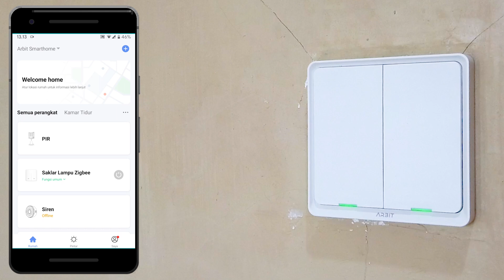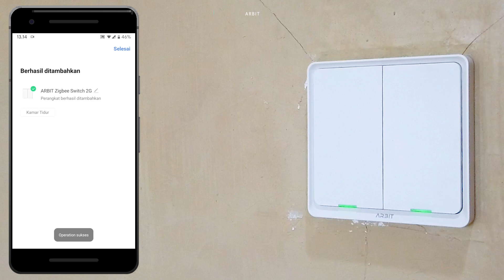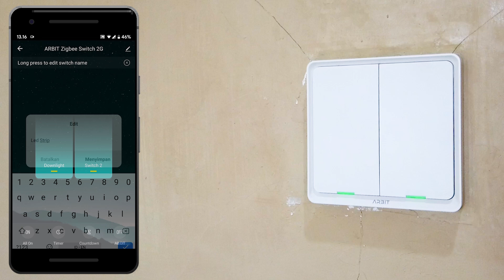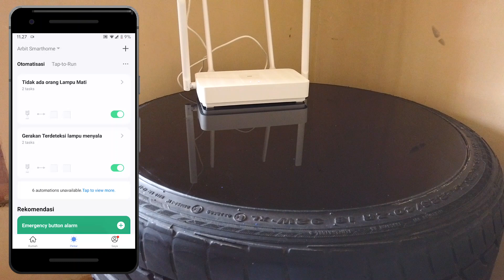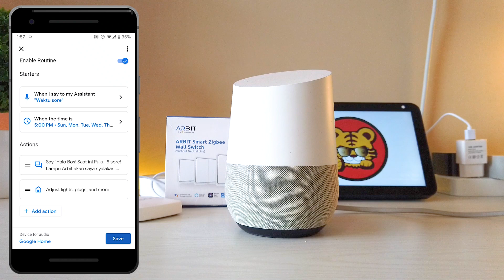ARBIT Smart Wall Switch - Smart Wall Switch Tanpa Neutral (FULL WALKTHROUGH)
Ingin memasang Saklar Lampu Pintar, namun kesulitan menambahkan kabel neutral pada instalasi lampu?

ARBIT by Rumah Pintar

Ini dia Arbit Smart Wall Switch No Neutral Zigbee version, sebuah saklar lampu pintar yang dapat kita pasang tanpa kabel neutral. Jika anda sedang mencari cara pasang bardi smart wall switch tanpa netral mungkin Smart wall switch arbit no neutral ini dapat menjadi pilihan anda. Arbit smart wall switch ini hanya membutuhkan instalasi seperti saklar lampu biasa, yatiu kabel L untuk fasa, dan L1 maupun L2 merupakan kabel lampu.

Yang menarik, Arbit smart home zigbee wall switch ini memiliki design yang oke punya, berbeda dengan saklar pintar lainnya, pada Arbit smart wall switch ini kedua sisi saklar diselimuti dengan plastik abs tebal. Hal menarik lain, Arbit smart wall switch ini menggunakan switch fisik, jadi kita masih dapat merasakan feel menekan lampu dengan arbit smart wall switch ini.

Dengan Arbit smart wall switch no neutral ini kita mendapatkan sebuah saklar pintar dengan koneksi Zigbee sebagai device smart home indonesia, jadi kita membutuhkan Arbit Smart Zigbee Gateway Hub untuk dapat menghubungkan saklar pintar ini ke aplikasi Smart Life.

Kemudian, apa saja yang ada pada video smart wall switch tanpa netral dari mr bibbo kali ini? kita akan memberikan cara pasang saklar lampu arbit atau smart wall switch installation secara lengkap pada video ini. Kita juga akan menunjukkan betapa cepat respon dari automation zigbee device yang nyaris tanpa jeda.

Dengan arbit smart home kita dapat membuat automation menggunakan arbit door window sensor (sensor pintu) untuk menyalakan lampu saat pintu kita buka. Dan juga menggunakan Arbit PIR Motion sensor untuk menyalakan lampu saat terdeteksi gerakan, dan mematikamn lampu saat tidak ada orang yang terdeteksi pada sebuah ruangan.

Kita juga akan memberikan contoh routines pada Google assistant, untuk menjadwalkan lampu menyala dengan announcement yang dapat kita isi semau kita.

Chapters:
00:00 - Intro
00:42 - Detail Produk
01:55 - Spesifikasi dan Harga
02:04 - Instalasi
05:27 - Cara Pairing
07:59 - Automation
08:55 - Google Assistant